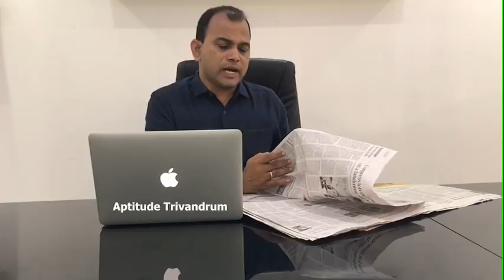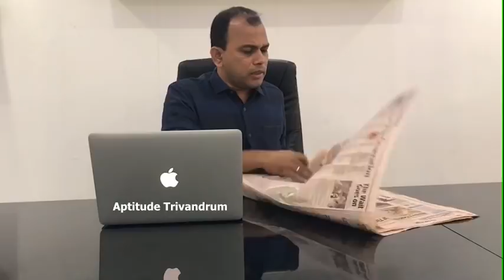Current Affairs in Malayalam ( Hindu Dated 03,02.09.2018)